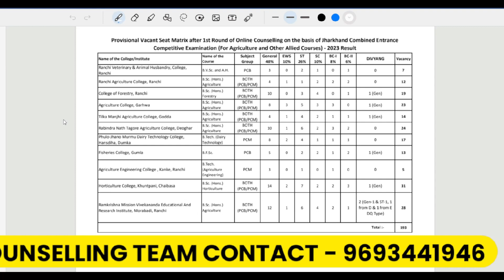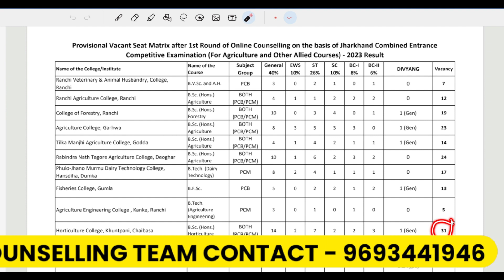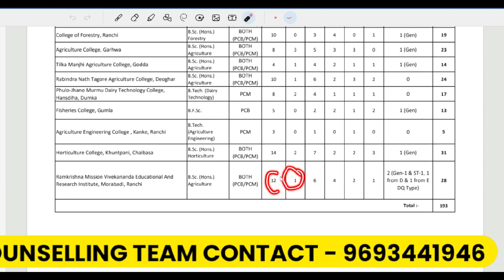jcece bsc agriculture 2nd round vacant seat matrix | Verma Education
•ANM GNM
•BSC NURSING
•PARAMEDICAL
•BSC AGRICULTURE
• AIIMS PARAMEDICAL
• RUHS PARAMEDICAL
• PHARMACY ENTRANCES
• ODISHA PARAMEDICAL
• CUET
• NEET
• GPAT
• ICAR

- JCECEB
- AIIMS ENTRANCE
- CG ENTRANCE
- RAJSHTHAN ENTRENCE
- UP ENTRANCE

JCECE PARAMEDICAL/ AGRICULTURE COUNSELLING | VERMA EDUCATION